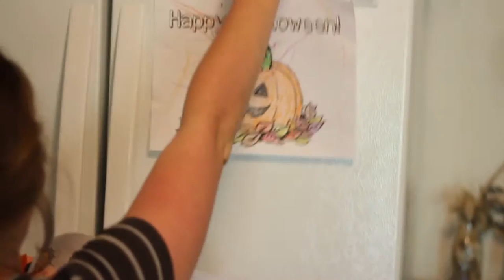Washi Tape Clothespin Magnet DIY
Make cute Halloween Magnets with washi tape and clothespins!